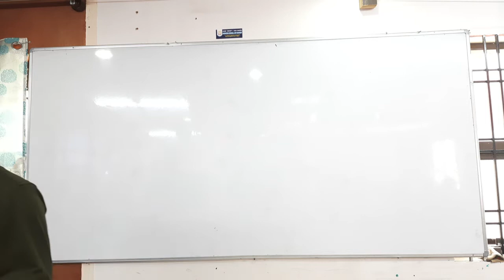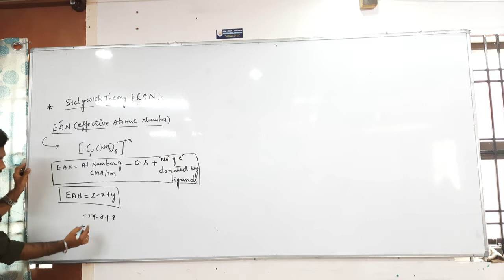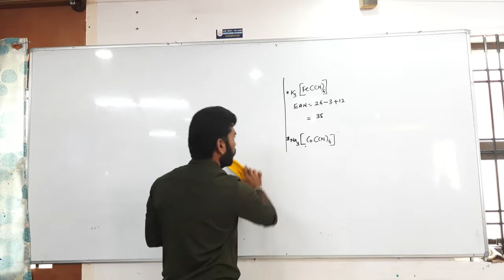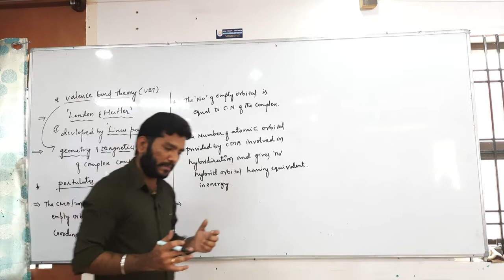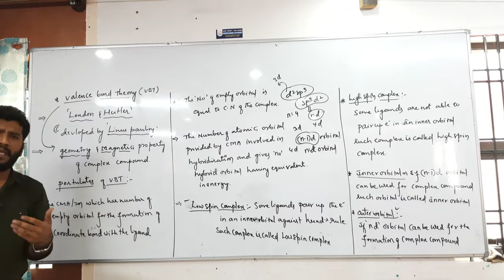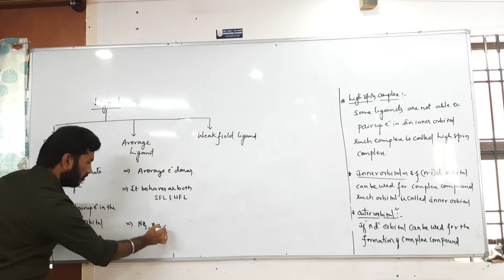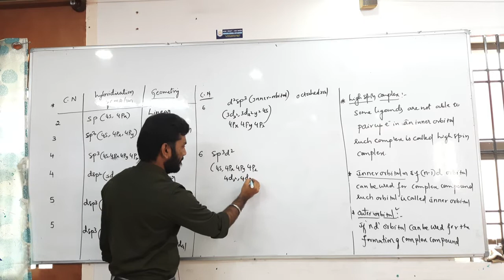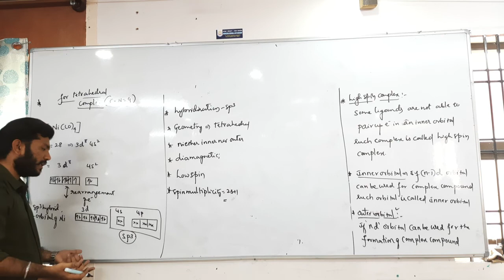Co- ordination Compound Part - 5